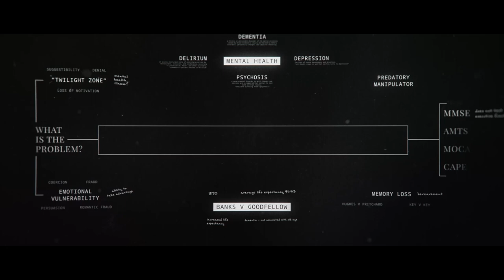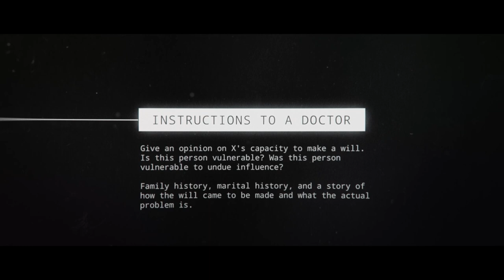Farrer & Co: A Lasting Legacy – Chapter 4 A Medical Perspective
CHAPTER 4: A MEDICAL PERSPECTIVE

What is the “golden rule” and how does it impact the preparation of a will for an elderly or vulnerable client?

It is absolutely key that legal practitioners work with the medical profession to ensure that cognitive ability is properly examined. Our medical expert explores the different medical tests available and their comparative strengths and weaknesses and considers what is required from legal advisers in order to conduct a proper medical assessment.

This video content is a general summary of the law as at the date of publication. It should not replace legal advice tailored to your specific circumstances.
© Farrer & Co LLP, March 2023